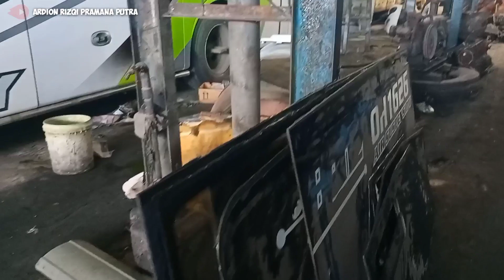Diam² Po. Haryanto Akan Rilis Rexus MB1526 Piala Mas Buat Don Juan, HR 025 Mulai Dirombak JB3+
Diam-diam Po. Haryanto Akan Rilis Rexus SL+ MB1526 Custom Air Suspension by Piala Mas Buat Don Juan Reborn, HR 025 Mulai Dirombak Jetbus 3+ Voyager
Diam diam kejutan kembali dihadirkan Po. Haryanto akan merilis lagi bus baru dari Karoseri Piala Mas berbody Rexus SL+ dengan Chassis Mercedes-Benz OH 1526 custom Air Suspension tipe wide sebanyak 2 unit yang salah satunya akan digunakan untuk mengganti bus pegangannya Mas Budi dan Pak Eko HR 174 Don Juan Mercy Bore Up nya Team Jogja Parung yang sudah sold out ke Sumatra dijadikan Angkutan Karyawan
Nah 2 unit terakhir Mercy 1526 tersebut merupakan lanjutan dari 3 unit Mercy 1526 yang sudah rilis duluan yaitu HR 007 Man In Black, 023 Al Hasby Bersholawat, 030 Cindelaras jadi lengkap satu kloter terakhir 1526 yang dikirim ke Piala Mas sebanyak 5 unit sudah rilis semua
Nah kabar digarasi ada juga HR 025 bus pembelian dari Bali Mercy 1526 custom Air Suspension Body Jetbus 2 HD Adiputro yang sudah proses dirombak jadi Jetbus 3+ HDD FLV digarasi Ngembalkulon
Apakah unit ini akan pindah jadi armada wisata / justru sold out ???
Yuk simak videonya sampai akhir ya, nantikan kejutan² selanjutnya Po. Haryanto😁😁